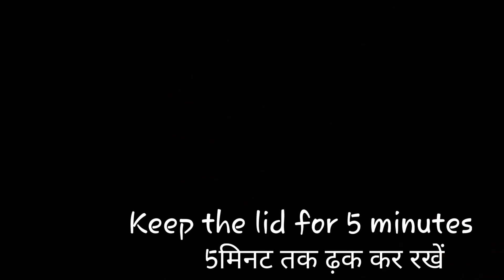Paneer Pasta Recipe| Instant Pasta Recipe| Cheesy Street style Pasta at home by Muskan Keswani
FOOD FIESTA BY MUSKAN KESWANI

Today's our video is for Cheese lovers, Pasta lovers, Paneer Lovers.. in short for everyone.

Today's our recipe is Cheesy Paneer Pasta
We've tried this recipe because we know that many people love Paneer and many also love Cheese and there are Italian food lovers also... So we decided to try a mashup of all these three things...
And here we are...With a veryy Delightful and Amazing Recipe

In this recipe, we've used Pasta and if in case pasta are not available to you, u can also use Macaroni,those are also Pasta but in different shapes

Do try this recipe at ur home

U guyss can also suggest us recipe which u want to see on our channel...We'll surely considerate each and every suggestion of yours..

THANK U!❤